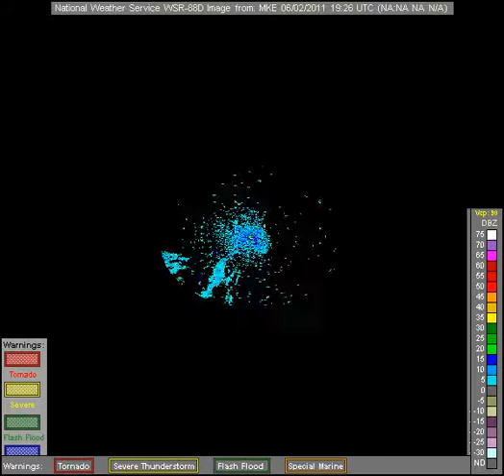noaa radar MKE 2011-6-2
NOAA radar imagry for station MKE on 2011-6-2